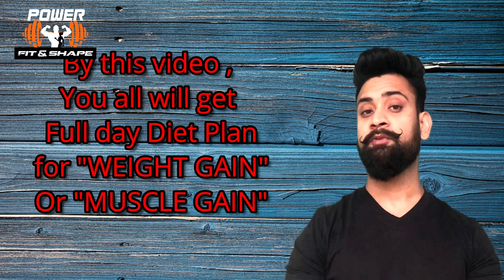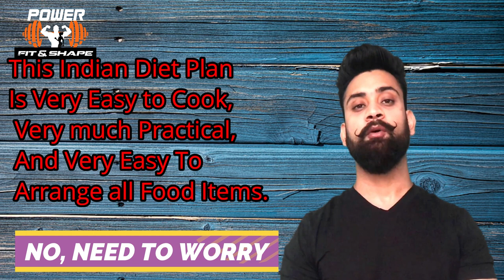Full Day- Diet Plan to GAIN WEIGHT for Beginners (Men & Women) in HINDI | वजन बढ़ाने के घरेलू तरीके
Welcome to Power-Fit and Shape,
Very Very Simple, Easy, and Practical full day diet chart for Weight Gain. In this video, you will get all information about your weight Gain and muscle Gain diet from the First mealtime to the last mealtime of your day. In this video, you will also get information about exercise and all. Very simple and easy diet. You can easily cook and afford it. From our 6 years of experience, we designed this diet plan . If you follow exactly what we have mentioned in the diet plan . So, we will surely lose 5-10 kg weight. Please follow this diet plan and please share your feedback in the comment section

वेट गेन के लिए बहुत ही सरल, आसान और प्रैक्टिकल फुल डे डाइट चार्ट। इस वीडियो में, आपको अपने भोजन के पहले दिन के अंतिम भोजन के समय से आपके वजन और मांसपेशियों के बारे में जानकारी प्राप्त होगी। इस वीडियो में, आपको व्यायाम और सभी के बारे में जानकारी भी मिलेगी। बहुत ही सरल और आसान आहार। आप इसे आसानी से पका सकते हैं और खरीद सकते हैं। हमारे 6 साल के अनुभव से, हमने इस आहार योजना को डिजाइन किया। यदि आप ठीक उसी तरह का अनुसरण करते हैं जो हमने आहार योजना में बताया है। तो, हम निश्चित रूप से 5-10 किलो वजन कम करेंगे। कृपया इस आहार योजना का पालन करें और कृपया टिप्पणी अनुभाग में अपनी प्रतिक्रिया साझा करें

Important Videos
Full day - Diet Plan for WEIGHT LOSS | वजन कम करने का आसान / असारदार DIET PLAN | LOSS 10kg in month

5 minute BEST - LEG / BUTT / CALVES WORKOUT AT HOME | घर पर थाई बनाने का आसान तरीका | NO EQUIPMENT

How to get 6 Pack ABS for beginners at HOME | घर पर कैसे बनाये 6 पैक एबस | Body Weight workout

5 Minutes Intense Upper Body Workout | घर पर अपर बोडी कैसे बनाए | No Equipment | HIIT | Home Workout

How to Build Muscles at Home | 10 Home Based full Body Exercises | 10 होम बेस्ड फुल बॉडी एक्सर्साइज़

FAT LOSS in just 5 minute of Workout at HOME | 5 मिनट में वजन कम करें | NO GYM | No Equipment